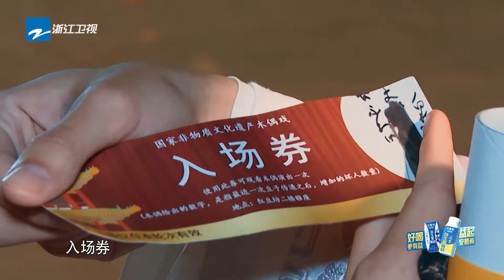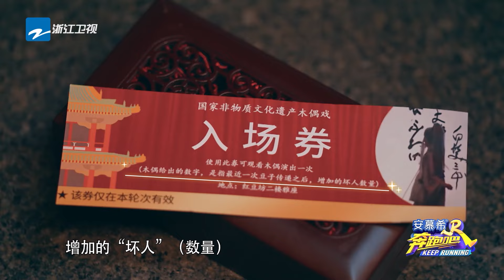【个人cut🕵🏻】承包一整年的笑点！张真源臀围竟让周深一直担心~ 过障碍板受惊吓反应好笑又心疼 EP2 个人cut |奔跑吧12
EP2🧐FULL悬疑推理 🔎跑男团成员&嘉宾个人企划！
《奔跑吧》第十二季开播啦！4月26日起每周五晚正片准时上线~肆意在阳光下奔跑，一起收获无限快乐！李晨 郑恺 沙溢 白鹿 周深 范丞丞 宋雨琦 张真源 全新阵容集结！快来和奔跑家族一起开启新一季快乐之旅吧！🏃‍♂️🏃‍♂️🏃‍♂️